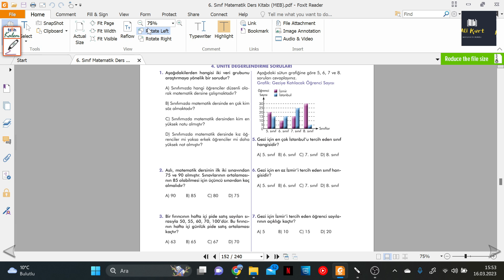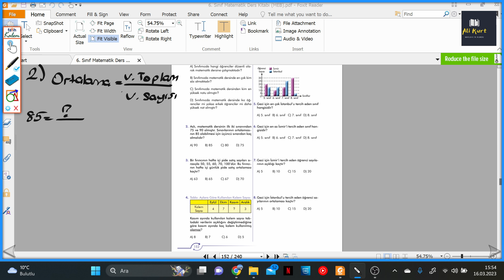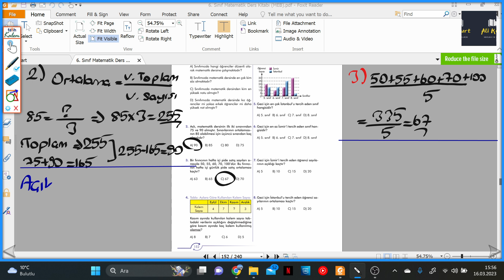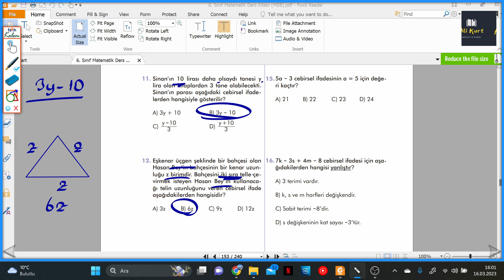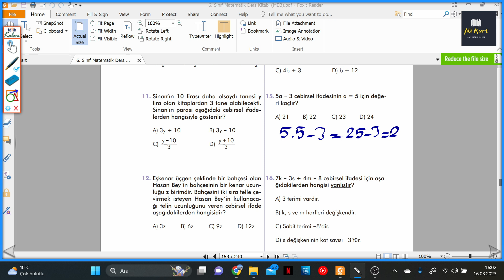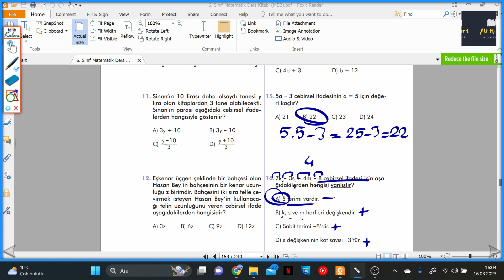6.SINIF MEB MATEMATİK DERS KİTABI S.152-153 4.ÜNİTE DEĞERLENDİRME SORULARI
6.SINIF MATEMATİK DERS KİTABI S.152-153 4.ÜNİTE DEĞERLENDİRME SORULARIile devam ediyoruz.
6.SINIF MEB YAYINLARI MATEMATİK DERS KİTABI Kitabının ayrıntılı bir şekilde çözümlerini bulabileceğiniz, takıldığınız yerde yorumlarda soru sorabileceğiniz ve cevaplarını bulabileceğiniz bir kanaldır.6.SINIF MEB YAYINLARI MATEMATİK DERS KİTABI  çözümleri bu kanalda sizlerle beraber olacaktır. Yeni soru çözümleri için takipte kalın...

ders kitabı